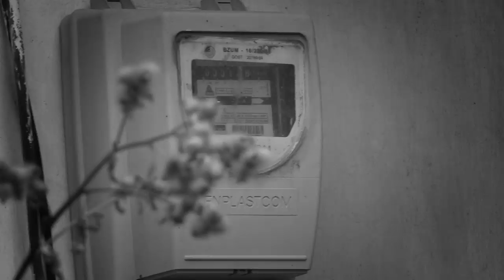Regimul criminal al actualei guvernări se ocupă doar de chestiunile propriei îmbogățiri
Regimul criminal al actualei guvernări se ocupă doar de chestiunile propriei îmbogățiri, iar oamenii sînt o marfă care are un oarecare preț doar în timpul alegerilor. Așa nu mai poate continua